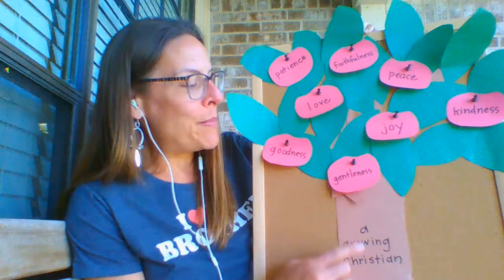SP Kids Episode 14 - Gentleness